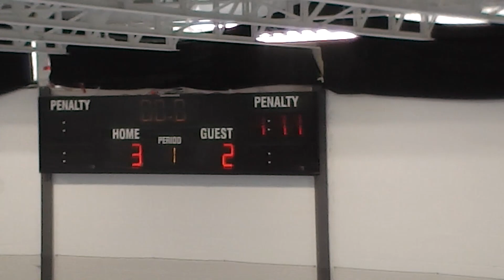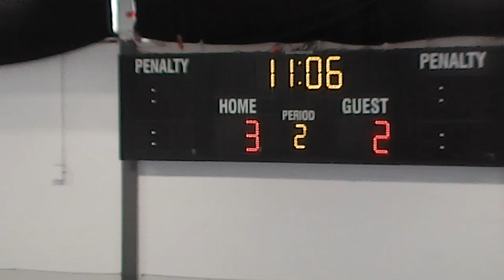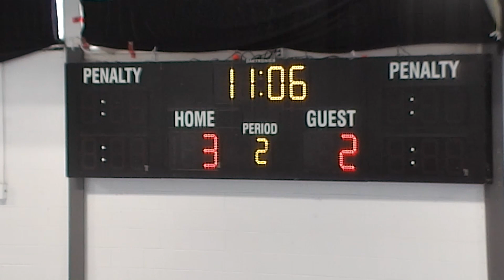G19 - Masters - Ottawa Valley Trashers vs Butterballers LC - Chuck Baranowski Winter Classic 2023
Masters game 19 of the Chuck Baranowski Winter Classic 2023 in Montreal.  Butterballers LC take on the Ottawa Valley Trashers.

Connect with Gone Laxing all over the net